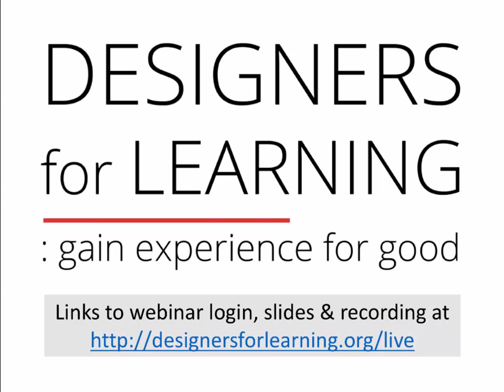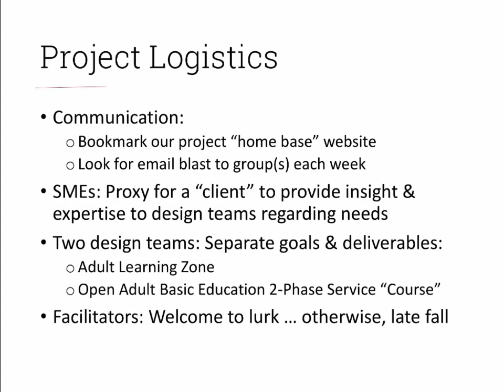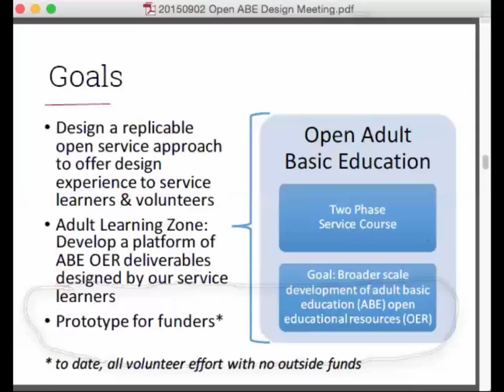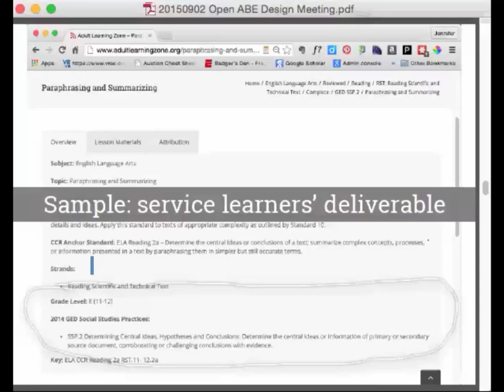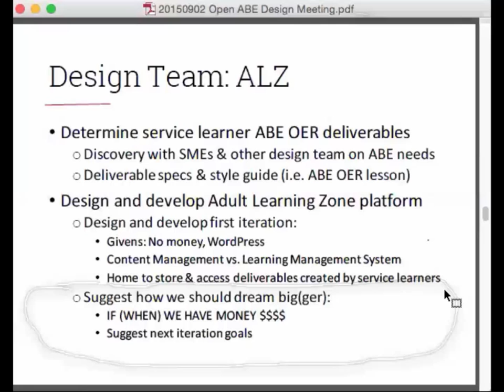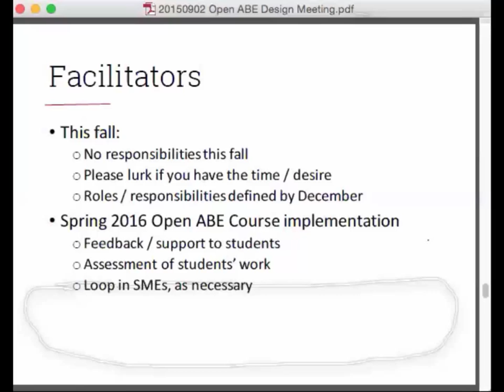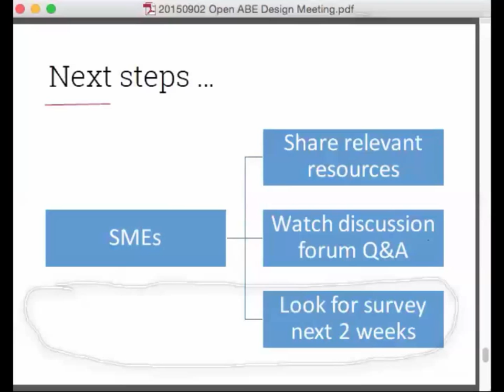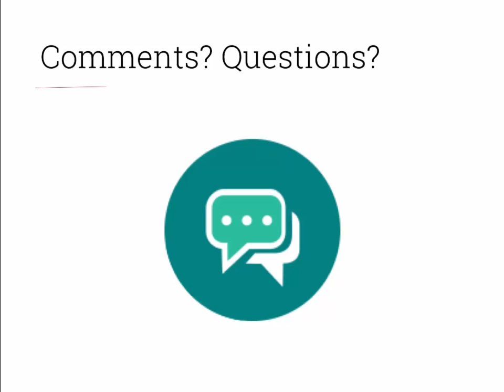Designers for Learning Webcast 32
This Designers for Learning webinar was held on Wednesday, September 2nd at 7 p.m. CDT We kicked off the project with a brief (approximately one hour) live webinar to welcome volunteers to our latest instructional design project. We have a big group across multiple time zones, but the objective of the webinar is to (a) welcome volunteers to the project team, (b) provide a general overview of the project, and (c) field questions / comments about direction and next steps.